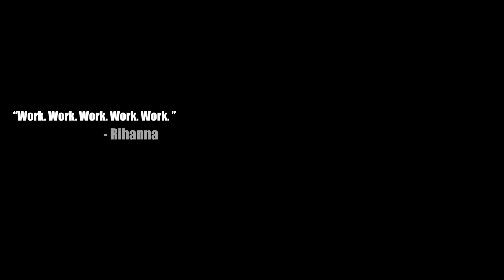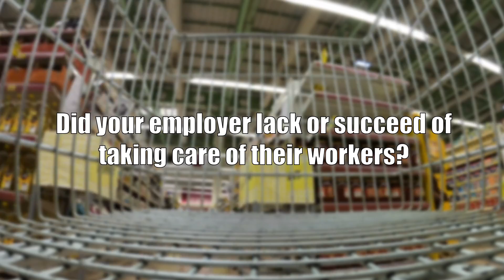Out of Service | More Sick Questions pt.2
I gathered a group of essential workers and asked questions. I FORGET THE 1ST QUESTION!
smh... Q1: Is being an Essential Worker a Thankless Job??